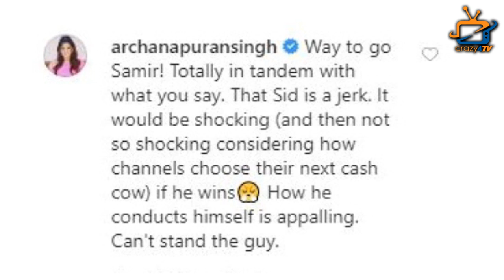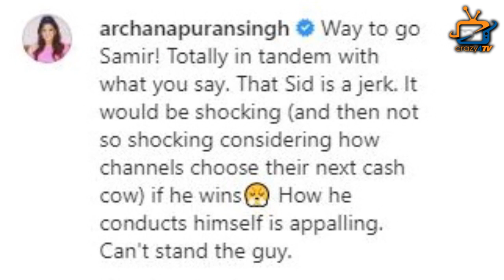After Gauhar Khan, This Actress LASHES OUT at Siddharth Shukla for misbehaving with Girls !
Bigg Boss 13: Actress Archana Puran Singh Calls Sidharth A 'Jerk', Says- 'How He Conducts Himself Is Appalling…Check out the video